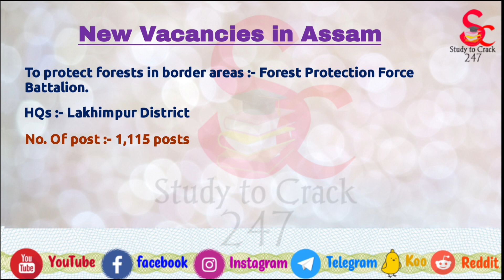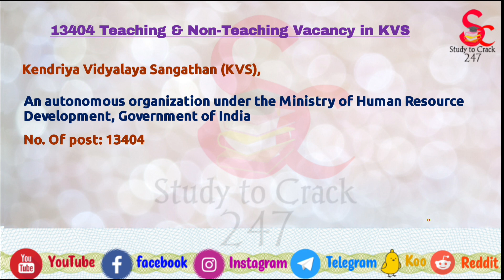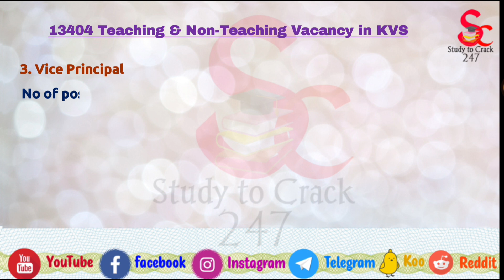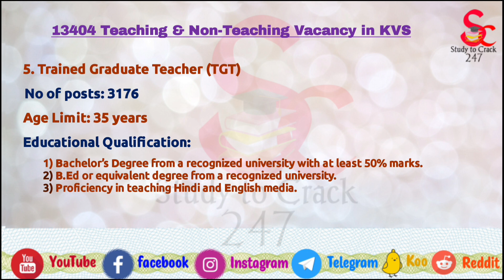New Vacancies of Assam Government || Assam Cabinet Approved || Study to crack 247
🧡🌼Your some query🌼🧡
apsc preparation
assam police sub inspector
kvs
Kendriya Vidyalaya Sangathan
assam news
apsc preparation cce

✍️ ALL NATIONAL PARKS AT A GLANCE👇🤳

✍️ TEST YOUR KNOWLEDGE YOURSELF👇🤳

✍️TOP 500+ ASSAM & NORTH EAST MCQ SERIES👇🤳

✍️1000+ TOP MOST IMPORTANT MCQ 👇🤳

✍️ ASSAM GEOGRAPHY 👇🤳

✍️ ASSAM HISTORY 👇🤳

✍️ INDIAN GEOGRAPHY👇🤳

✍️ QUICK REVISION👇🤳

✍️ INDIAN POLITY (ONE LINER QUESTIONS & ANSWERS)👇🤳

✍️ BIOGRAPHY👇🤳

✍️UP GOVT. ALL SCHEMES👇🤳

✍️APSC PREVIOUS YEAR QUESTION PAPER SOLVED👇🤳

Now Join to study to Crack 247 everywhere.

📲 Koo👇🤳